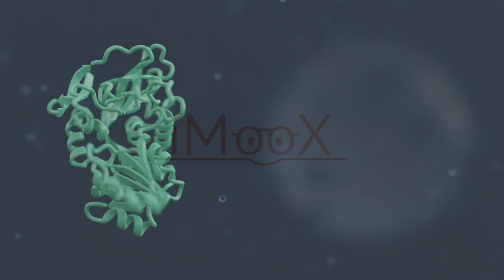Industrial Interview ESR9 Henkel | iMooX.at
This is a video of the course "Tailored Materials and Enzymes for Industrial Processes – Sustainability Module"

The course consists of 6 units. The time required for the course was estimated at 1 hour per unit. This MOOC focusses on how biocatalysis can be implemented at industrial scale, and will show how enzymatic solutions can become environmentally-friendly and industrially relevant at the same time.

You can find the full playlist for the course here:

 • Tailored Materials and Enzymes for In...

 / imooxat

 / imoox.at

 / imoox.at

 / imoox